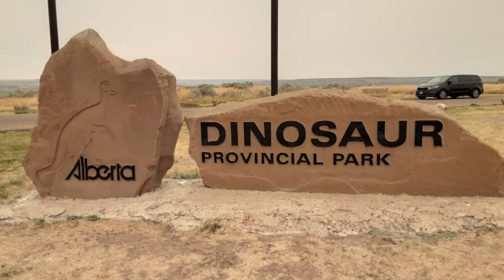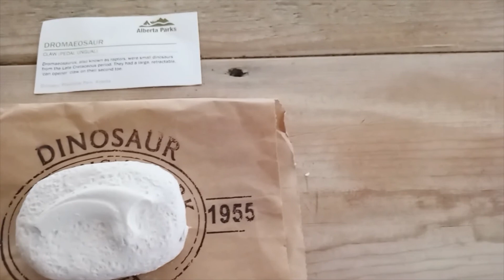Keluarga Batak-Jawa di Kanada: COMFORT CAMPING di DINOSAUR PARK, ALBERTA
Keluarga Batak-Jawa di Kanada: Pengalaman Comfort camping di Dinosaur Park, Alberta